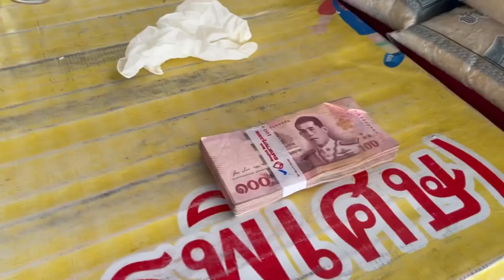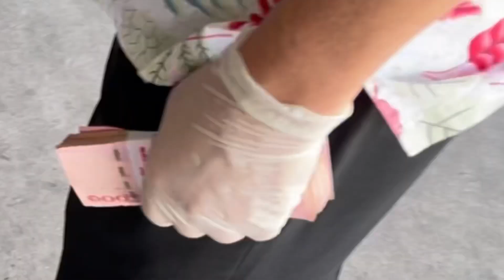ปีใหม่ของเสรีพิศุทธ์